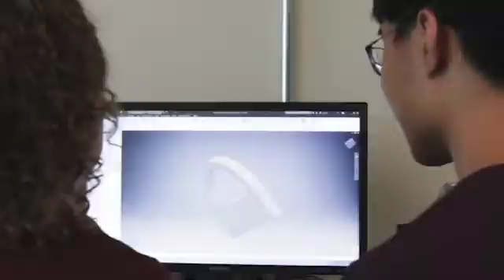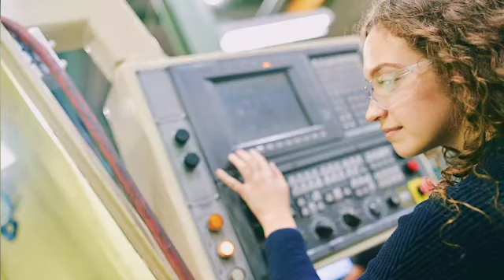Lianna Genovese's startup story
Lianna, a fourth year Mechanical and Biomedical Engineering student, shares how she turned her first year iBioMed project into ImaginAble Solutions, a growing startup.